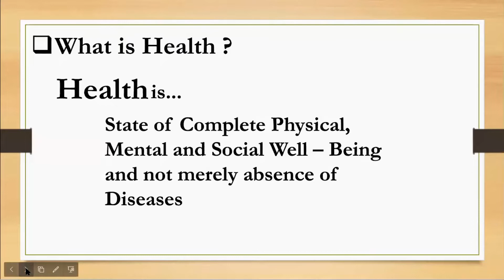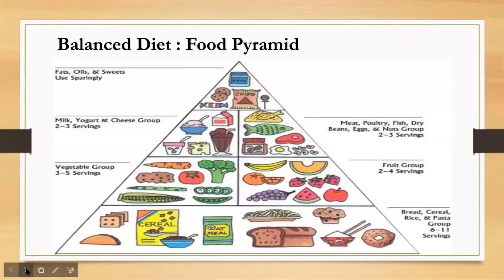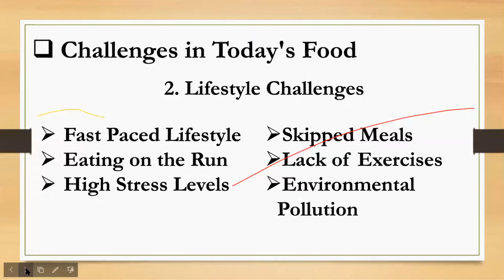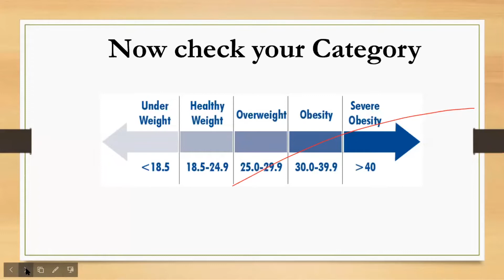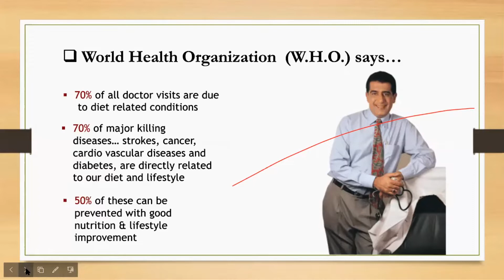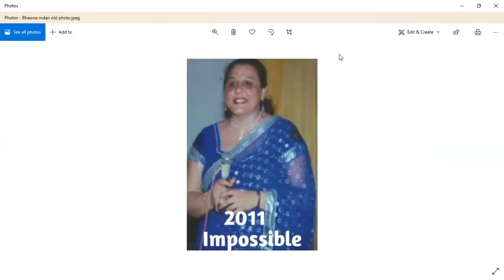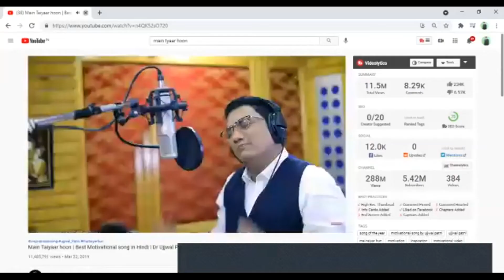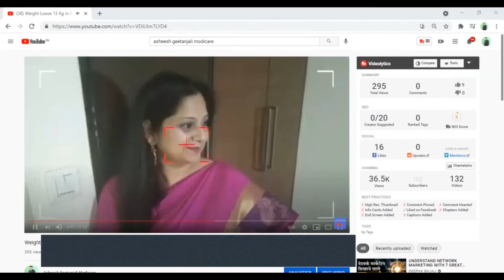Health session Bhawna Madan + Ramandeep Kaur | Asheesh Geetanjali Bajaj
About US :-
ASHEESH GEETANJALI BAJAJ shares all network marketing secrets with you.
we are working in MLM sector in association with modicare co. ltd. since 2011,
holding the position of Triple Diamond Director in Modicare Industry
@ag bajaj
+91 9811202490